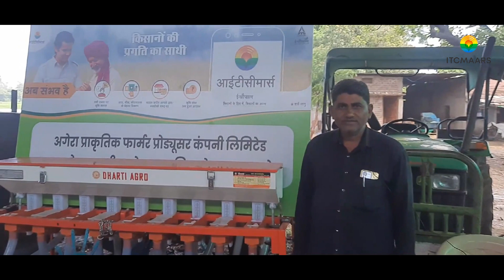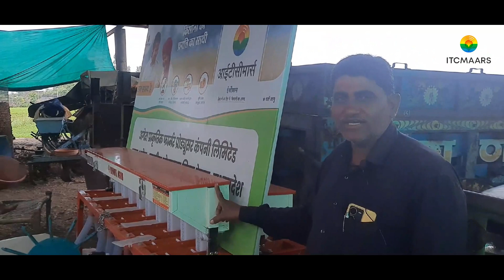अगेरा प्राकृतिक किसान प्रोड्यूसर कंपनी देवास से हो रहे है किसान लाभान्वित